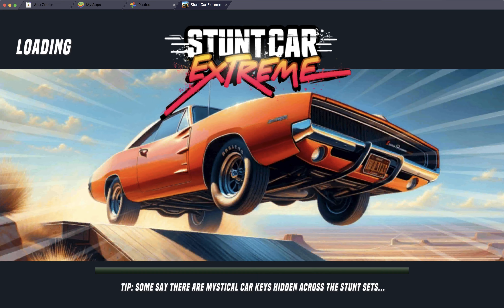Stunt Car Extreme - Swing It 2!